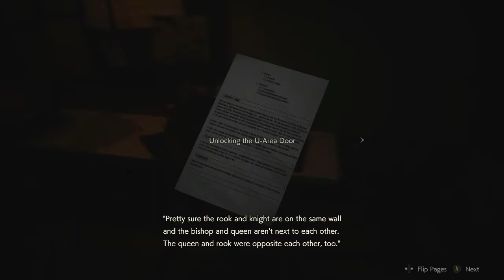Resident Evil 2 Remake Claire A Nightmare Begins Part4